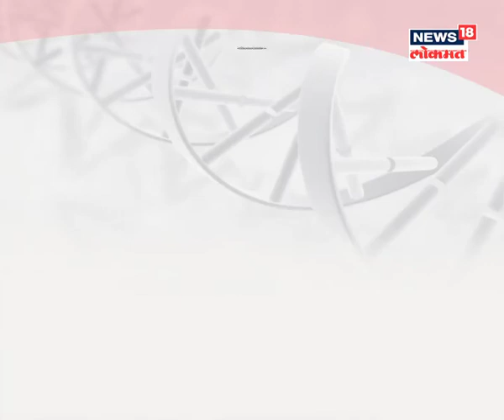Dr. C. B. Munjewar 02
A patient awareness message on heart Disease under the campaign “Halt Heart Attack” by Dr. C. B.  Munjewar